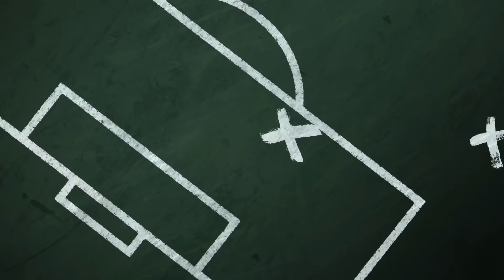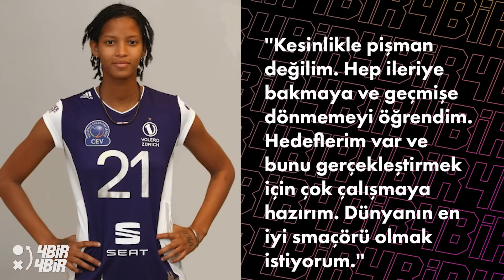Küba tarafından neden dört yıl men edildi? | Melissa Vargas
Mehmet Aurelio, Emir Preldzic, Bobby Dixon, Shane Larkin, Ramil Guliyev, Elvan Abeylegesse…

Daha sayamadığımız birçok yabancı sporcu, yıllar içinde Türk vatandaşlığına geçerek ülkemizi birçok spor dalında başarıyla temsil etti.

Bu isimlerin sonuncusu ise Kübalı pasör çaprazı Melissa Vargas oldu.

Voleybol otoritelerinin ''Dünyanın en iyi voleybolcusu olmaya aday'' dediği Melissa'yı başta Fenerbahçe taraftarı olmak üzere voleybol severler çok seviyor.

Biz de sizlere yeteneğiyle büyüleyen, ilginç saç stilleriyle fark yaratan 21 yaşındaki sporcunun Küba'dan Türkiye'ye uzanan kısa hikayesini anlatalım dedik.

Karşınızda Türk vatandaşı Melissa Teresa Vargas Abreu!!!